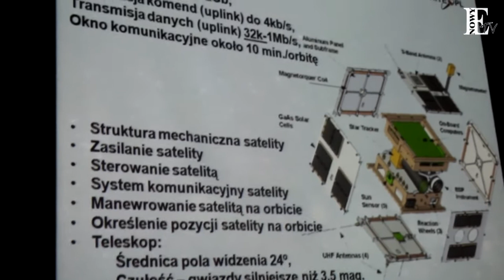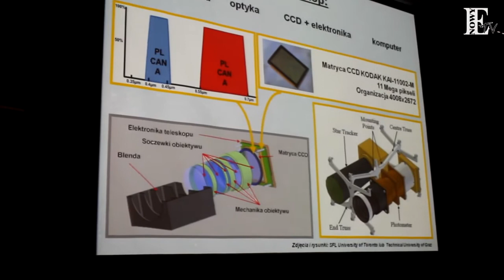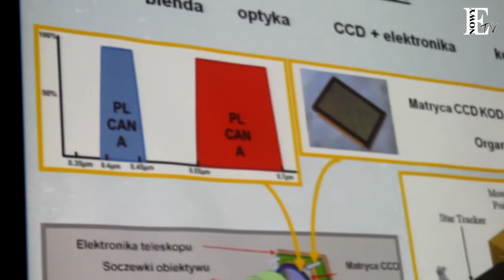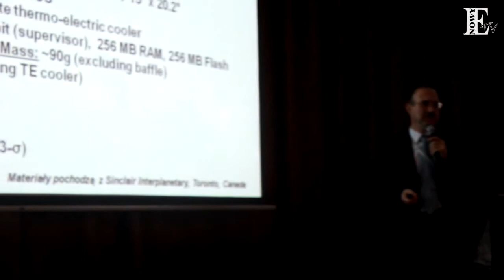Heweliusz ... poleci w kosmos (21.04.12)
Mamy już Lema, a teraz dołączył do niego Heweliusz. W sobotę drugi polski satelita naukowy oficjalnie otrzymał imię. Uroczystość odbyła się w Centrum Badań Kosmicznych (CBK) Polskiej Akademii Nauk w Warszawie. Lem poleci w kosmos we wrześniu 2012 roku, a start Heweliusza zaplanowano na rok 2013 z kosmodromu Jasnyj, niedaleko granicy Rosji z Kazachstanem. Satelity zostaną umieszczone na orbicie na wysokości 800 km, a Ziemię będą okrążać w ciągu stu minut. W tym czasie będą się komunikowały z naziemnymi stacjami m.in. w Warszawie, Kanadzie i Austrii. Obydwa satelity  konstruowane są w Centrum Badań Kosmicznych PAN i Centrum Astronomicznym im. Mikołaja Kopernika PAN we współpracy z Uniwersytetem w Wiedniu, Politechniką w Grazu, Uniwersytetem w Toronto i Uniwersytetem w Montrealu.